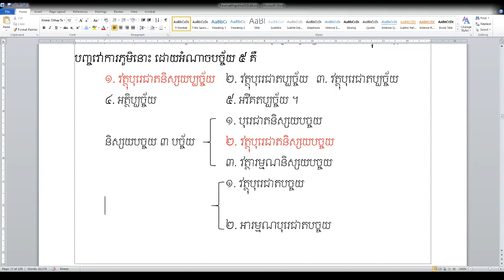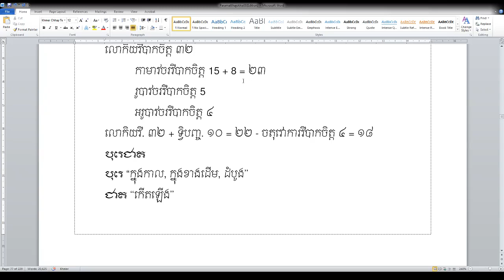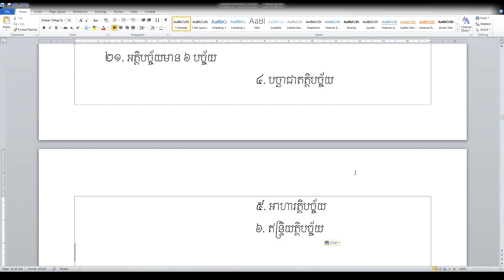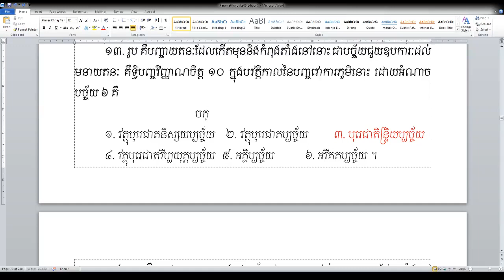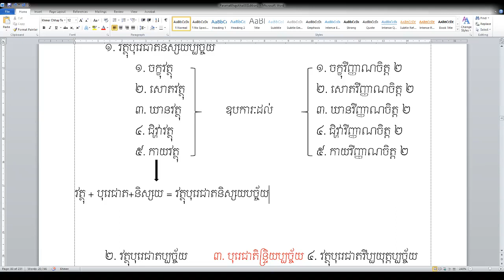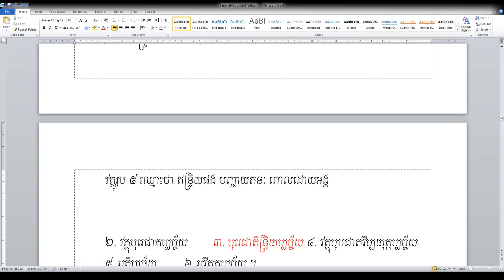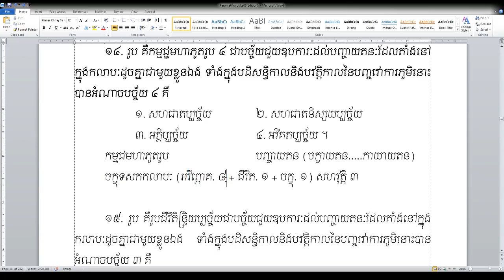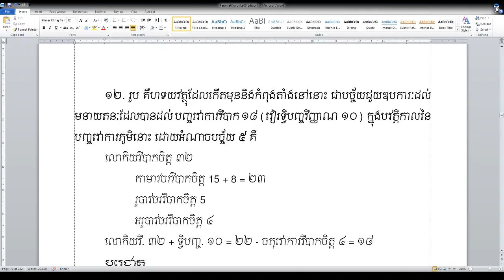020_01-29-18_សង្គ្រោះបច្ច័យ២៤ ចូលក្នុងបទថា នាមរូបប្បច្ចយា សឡាយតនំ_ទំព័រ៥៩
សិក្សារព្រះអភិធម្ម បរិច្ឆេទទី៨ បច្ចយសង្គហ (តាមសៀវភៅបរមត្ថជោតិក ប្រែដោយសាស្ត្រាចារ្យ ទូច សុវណ្ណមុនី)
តាមប្រព័ន្ធ Skype ពីថ្ងៃច័ន្ទ ដល់ថ្ងៃសៅរ៍ ចាប់ពីម៉ោង៦:០០នាទី ព្រឹក ដល់ម៉ោង ៧:៣០នាទីព្រឹក (ម៉ោងនៅស្រុកខ្មែរ)
ដោយសាស្ត្រាចារ្យ ទូច សុវណ្ណមុនី (ភ្នំពេញ, កម្ពុជា)